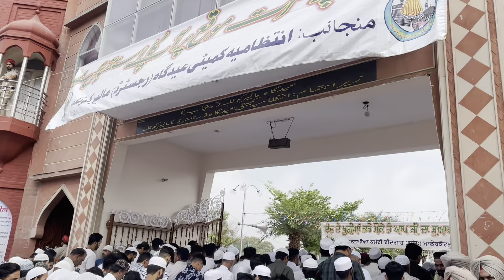Eid-ul-Fitr 2024 : Malerkotla